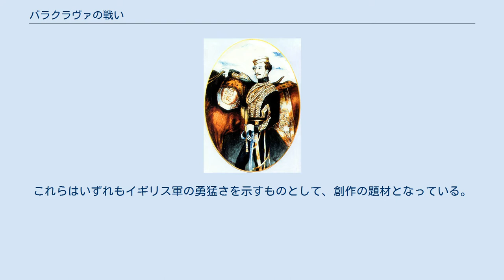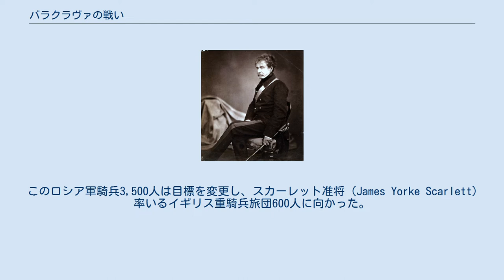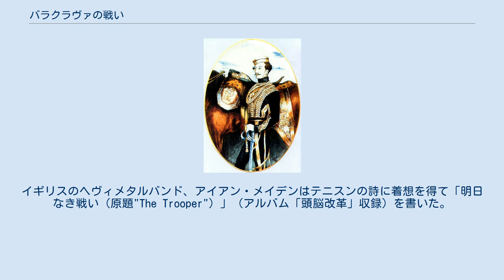バラクラヴァの戦い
第93歩兵連隊のシン・レッド・ライン。
 初代ラグラン男爵フィッツロイ・サマセット。
ワーテルローの戦いで右腕を失った バラクラヴァの戦い(バラクラヴァのたたかい、露: Балакла́вское сражение, 英: Battle of Balaclava)は、クリミア戦争中の戦いの一つである。
 ロシア軍のセヴァストポリ救援部隊が、イギリス・フランス・トルコ連合軍がセヴァストポリ攻略のための足場としていたセヴァストポリ近郊のバラクラヴァへ攻撃したことで始まったが、連合軍がロシアの攻撃を防ぎきって戦いが終わった。
 この戦いでは三つの後世に名を残す有名な戦闘行動が行なわれた。
これらはいずれもイギリス軍の勇猛さを示すものとして、創作の題材となっている。
 ロシア軍の攻撃によりトルコ軍が潰走し、バラクラヴァ港へ向かう道に残されたのはクライド男爵コリン・キャンベル麾下の第93歩兵連隊（93rd (Sutherland Highlanders) Regiment of Foot）550人と少数のトルコ歩兵およびイギリス海兵隊のみであった。
しかし、第93連隊は2列横隊でロシア軍の騎兵による突撃を防いだ。
当時の歩兵の制服の色から、これはシン・レッド・ライン（The Thin Red Line）として知られる。
 このロシア軍騎兵3,500人は目標を変更し、スカーレット准将（James Yorke Scarlett）率いるイギリス重騎兵旅団600人に向かった。
しかし、6倍も優勢なロシア軍騎兵に対してイギリス重騎兵旅団は逆に突撃し、ロシア軍騎兵を崩壊させた。
これは重騎兵旅団の突撃（Charge of the Heavy Brigade）と呼ばれている。
 ロシア砲兵が連合軍補給路を攻撃出来る場所へ展開することを防ぐために、ラグラン男爵フィッツロイ・サマセット（en）は軽騎兵旅団に対してロシア砲兵の移動を阻止するよう命令を出した。
しかし、連絡将校ルイス・ノーラン（en）大尉が命令を誤って伝えたため、第7代カーディガン伯爵ジェイムズ・ブルデネル（en）率いる軽騎兵旅団673名がロシア軍砲兵陣地に正面から突撃し、死傷者278名という大損害を被った。
この突撃は軽騎兵旅団の突撃(Charge of the Light Brigade)と呼ばれ、無謀ではあるが勇敢であると評価されており、数多くの絵画や文学、音楽等の創作の題材となっている。
アルフレッド・テニスンも物語詩「The Charge of the Light Brigade」でその勇敢さを讃えている。
また、1936年（邦題：すすめ龍騎兵）と1968年（邦題：遥かなる戦場）には同じ題名で映画化されている。
イギリスのヘヴィメタルバンド、アイアン・メイデンはテニスンの詩に着想を得て「明日なき戦い（原題"The Trooper"）」（アルバム「頭脳改革」収録）を書いた。